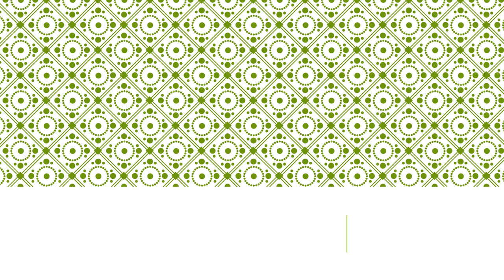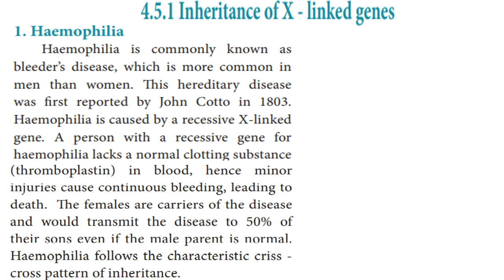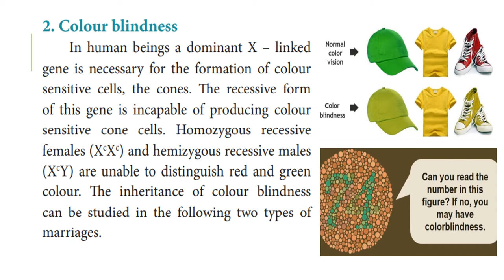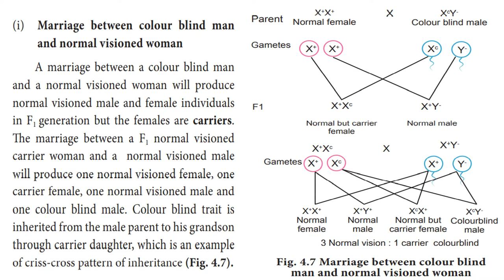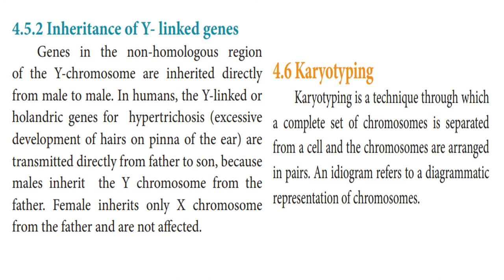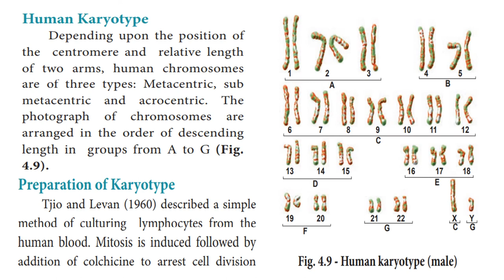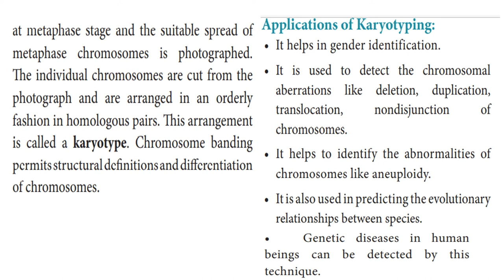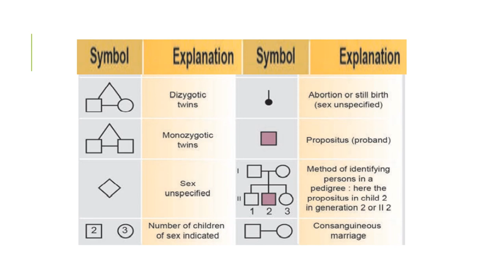XII Std Biology | Principles of Inheritance and Variation | Sex Linked Inheritance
Hi Everyone ! In this video we will see about Principles of Inheritance and Variation. XII Std Biology, Sex Linked Inheritance. The content will be explained detailed in the video, So watch the video till the end. Your Subscriptions will be really motivational to us. Also keep watching all our videos, old and upcoming videos. Thankyou so much !!